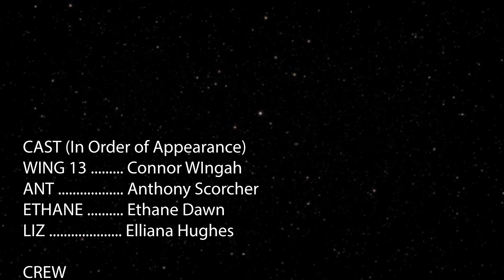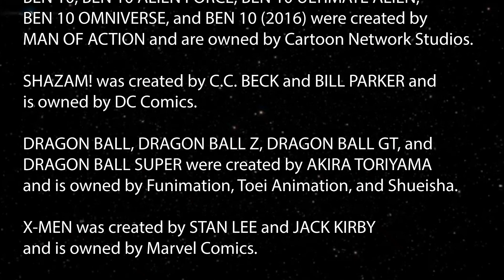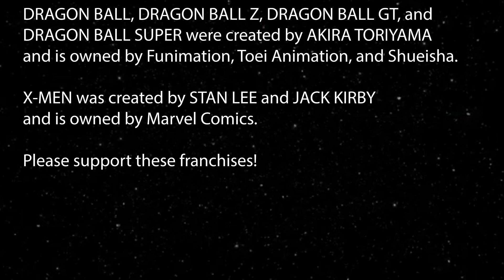(Animation) FICTION'S REALITY | Episode 4 | Heart of Diamonds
With Ant struggling with his powerlessness, a new foe appears. Will our Troupe of heroes be enough?

WING 13 - Connor WIngah
ANT - Anthony Scorcher
ETHANE - Ethane Dawn
LIZ - Elliana Hughes

**CREW**
WRITER - Ethane Dawn
STORY EDITORS - Connor Wingah/Anthony Scorcher
ILLUSTRATOR - Connor Wingah
EDITOR - Connor Wingah

Guile Stage (Super Smash Brothers Ultimate) - Arrangement Supervision by Yoko Shimomura
Fight for Your Chance - Experia
Nerve - Dream Cave
Quietly Tense - Martin Moses
Glory of Love - Peter Cetera (Vocal Cover by Ethane Dawn)
Death Chimes - Jon Bjork
We Will Not Yield - Johannes Bonlorf
When Tomorrow Comes - Jon Bjork
It Lurks Below - Trailer Worx
Boss Fight - STRLGHT
Low Brass Hollywood Clusters 1 - Magnus Ringblom
A Story to Tell - Marten Moses
Heart Goes Numb - Coma Svensson (Credits theme)

BEN 10, BEN 10 ALIEN FORCE, BEN 10 ULTIMATE ALIEN, BEN 10 OMNIVERSE, and BEN 10 (2016) were created by MAN OF ACTION and are owned by Cartoon Network Studios.

SHAZAM! was created by C.C. BECK and BILL PARKER and is owned by DC Comics.

DRAGON BALL, DRAGON BALL Z, DRAGON BALL GT, and DRAGON BALL SUPER were created by AKIRA TORIYAMA and is owned by Funimation, Toei Animation, and Shueisha.

X-MEN was created by STAN LEE and JACK KIRBY and is owned by Marvel Comics.

Please support these franchises!

if you made it down here, congrats. you get a cookie. but not a virtual one. look out your window.